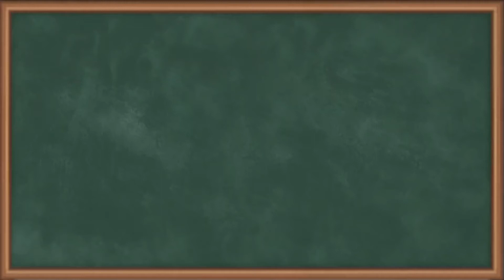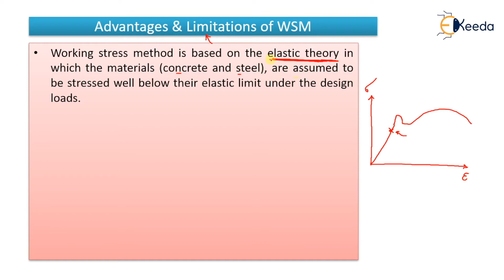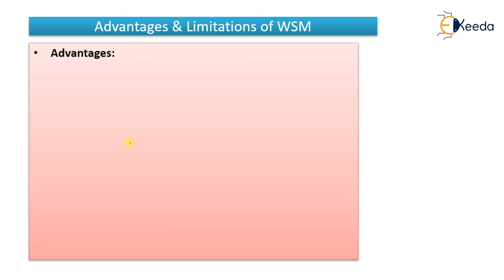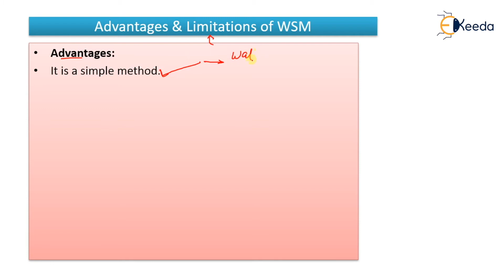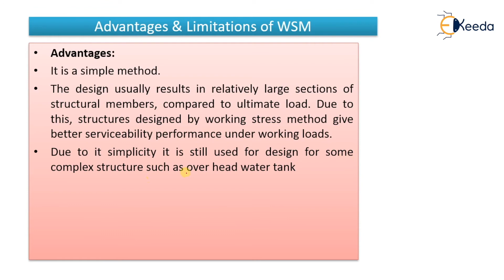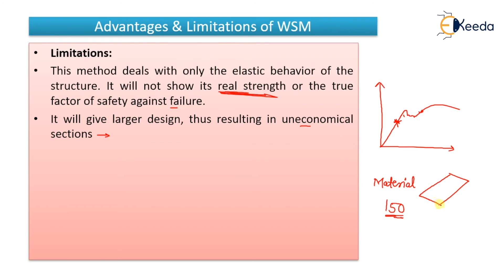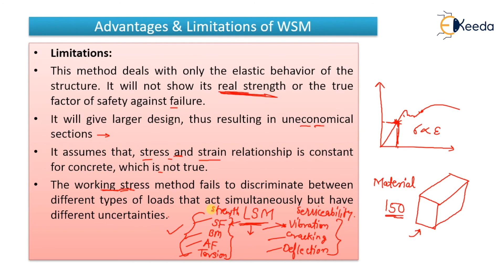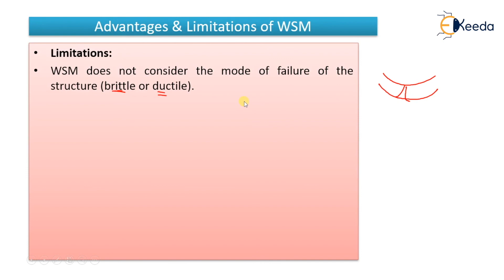Advantages and Limitations of WSM - Design and drawing of Steel Structure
Subject - Design and drawing of Steel Structure

Video Name -  Advantages and Limitations of WSM

Chapter - Introduction

Faculty - Prof. Shaikh Irfan

Happy Learning